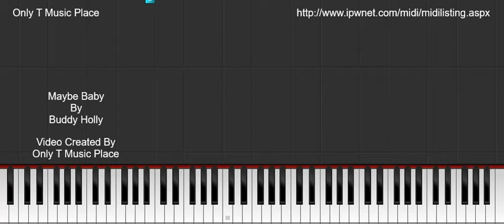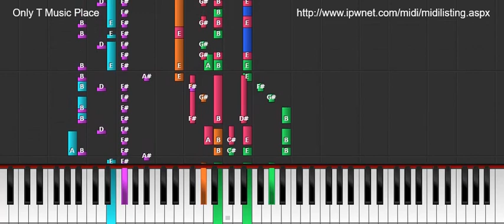Maybe Baby - Buddy Holly